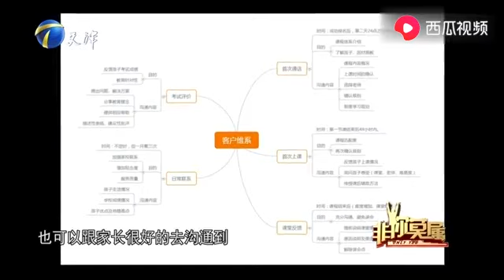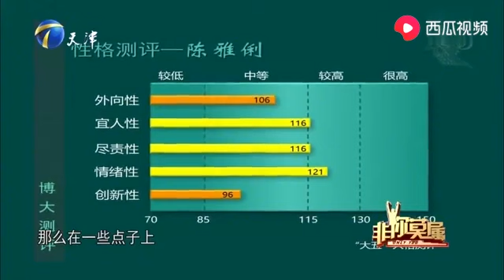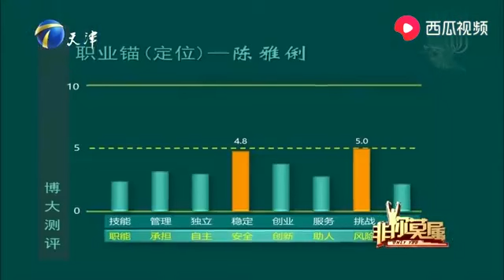塗磊勸企業家加錢，企業家壹口拒絕，結果被女孩無情“踢”下台#非妳莫屬